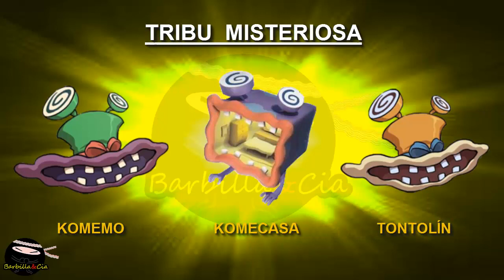Todos los yo-kai de la tribu MISTERIOSA | Yo-kai watch 2 Carnánimas, Fantasqueletos y Mentespectros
Todos los yo-kai de la tribu misteriosa del videojuego  Yo-kai watch 2
Sólo están los que son "amigables"